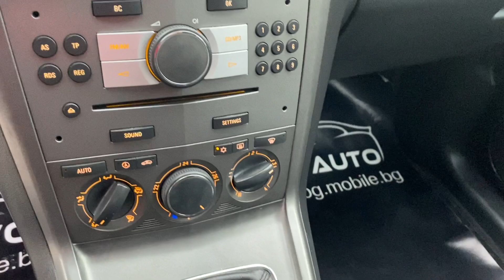Opel Antara 2.0CDTi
⚈ Цена: 8 500 лв. или по 135 лв./мес.
⚈ Тип двигател: дизелов
⚈ Мощност: 150 к.с.
⚈ Евростандарт: Евро 4
⚈ Скоростна кутия: ръчна
⚈Пробег: 181 000 км
Нов Внос ИТАЛИЯ ! ! ! СОБСТВЕН ЛИЗИНГ ! ! ! Гарантиран произход! ! ! Автомобила е в отлично техническо и визуално състояние! ! ! ПЕРФЕКТНА РАБОТА НА МОТОР И СКОРОСТИ! ! ! Работещ климатроник , отлична ходова част , абсолютно автентичен интериор и екстериор - без никакви корекции в България ! ! ! ТЕСТ ДРАЙВ ! ! ! Автокъща NEXT AUTO предалага за своите клиенти застр. ГO, Kаско с голям % отстъпка и съдействие за регистрация в КАТ! ! ! ! ! ! Възможност за подръжка в собствен сервиз на Автокъщата! ! ! Лизинг! ! !